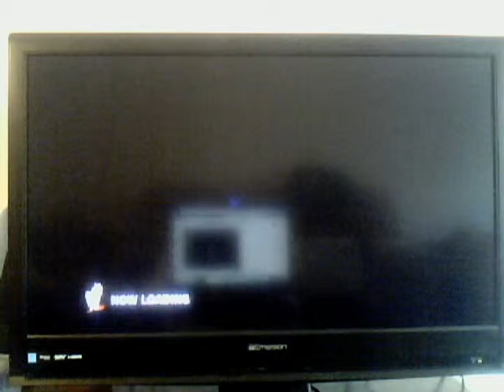TNM 9/29/11 part 2: sean VS don, tournament round 2